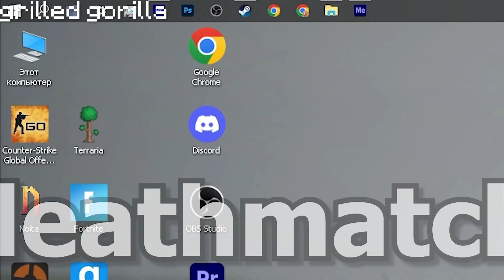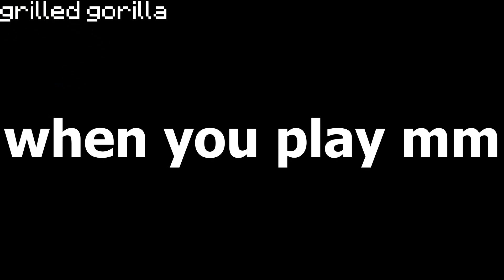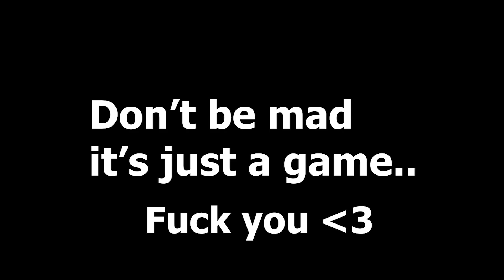DM vs MM CS:GO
I hate when it's like that..
Сбер на реанимацию канала ► 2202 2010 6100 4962
Пейпал для тех, кто не в Рашке ►
Ссылка для обмена Steam ► https ://
**удали пробел после https**